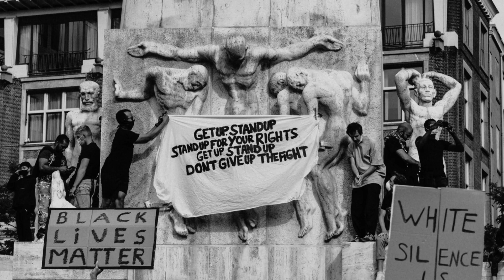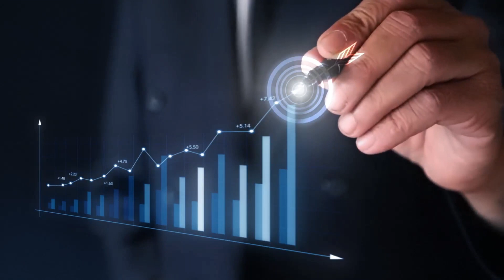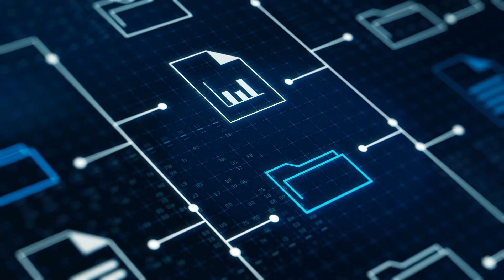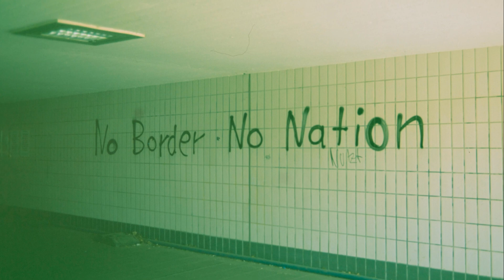A Resurgence Of The Original Confederacy In America (Pt 6)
Welcome, fellow history enthusiasts and seekers of alternate realities, to a journey through the corridors of conjecture and contemplation. Imagine a world where the echoes of the past reverberate into the present, where the specter of the old Confederacy rises once more in the modern tapestry of America. Welcome to our eight-part exploration of a theoretical alternate reality—a reality where the embers of division ignite once more, where the emblems of a bygone era find new resonance in the annals of history.

In this series, we shall embark on an educational/entertainment odyssey, dissecting the intricacies and ramifications of a second Civil War. But this is not mere speculation; it is an exercise in understanding the fragility of societal cohesion and the complexities of historical legacy. Through the lens of "what-if", we shall unravel the threads of possibility and delve into the depths of what-if scenarios.

Prepare yourselves, for we shall traverse through the corridors of possibilities, exploring the various topics of concern of such a war. With a tone alternating between the neutral gaze of observation and the somber hues of a darker reality, we shall confront uncomfortable truths and provoke introspection.

Join me, as we confront the hypothetical, challenge the status quo, and navigate the labyrinthine pathways of a world where the echoes of history refuse to remain silent. Welcome to our journey—a journey through the shadowed corridors of an alternate America, where the past casts a long and ominous shadow over the present.

In this fifth part, we explorer the key topic of the technology and innovation on both sides.  Technology is a tool that can deliver the best and worst for our future in this civil war.